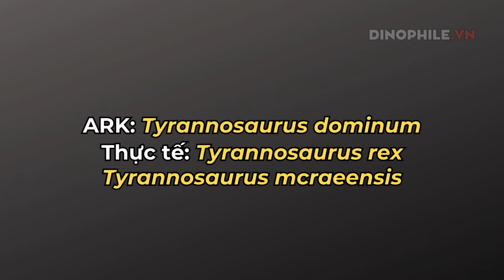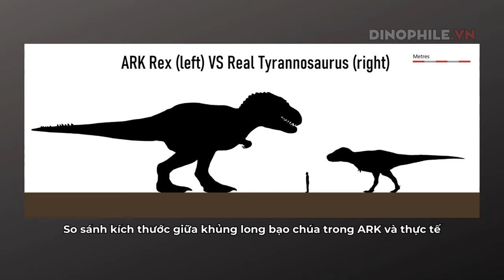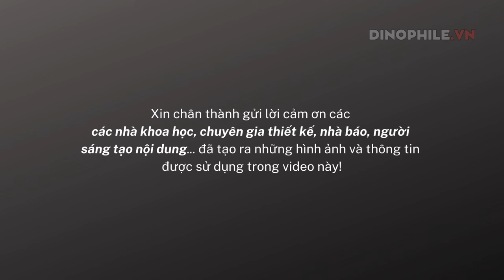Ark vs. Thực tế (phần 6): Khủng long Tyrannosaurus